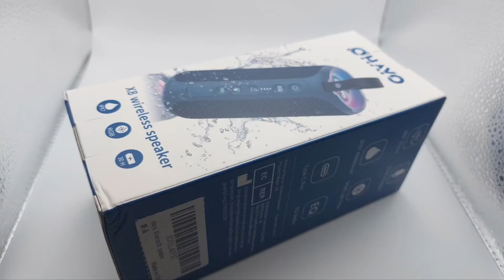OHAYO Cassa Speaker Bluetooth tra le migliori per qualità e potenza audio! 🔴